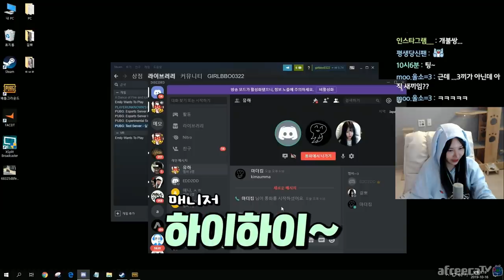야 편집자랑 매니저! 누나 황금차뽑았다 타라ㅋㅋㅋㅋ